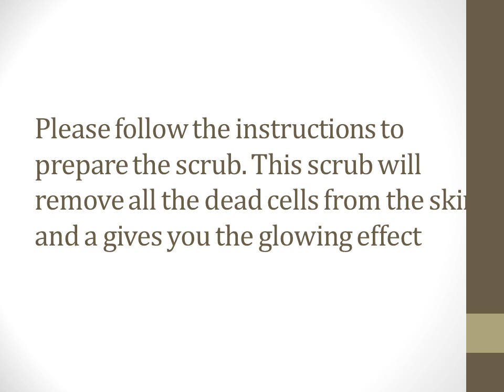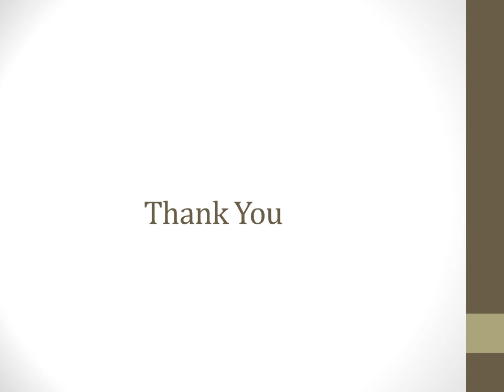Secret behind Arabic beauty 3 ingredient Scrub